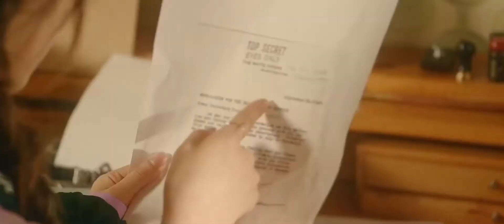AOA “Excuse Me” Ft. Nicki Minaj | Music Video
Music used
“Excuse Me” - AOA
“Swish Swish” (Vocals)  - Nicki’s Rap (Katy Perry Ft. Nicki Minaj)